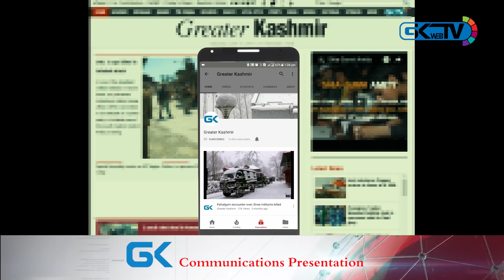Kashmiri students stuck at Bangladesh border, demand evacuation